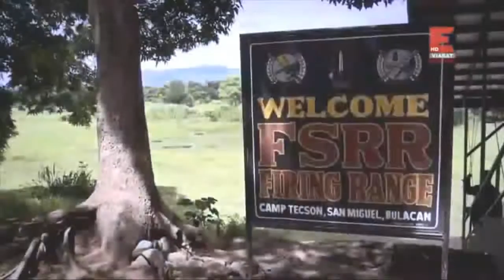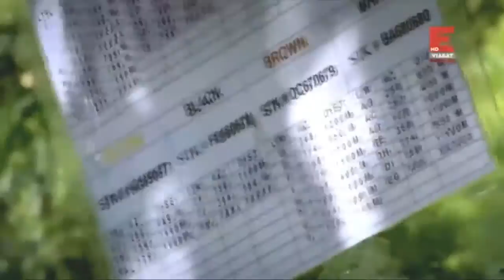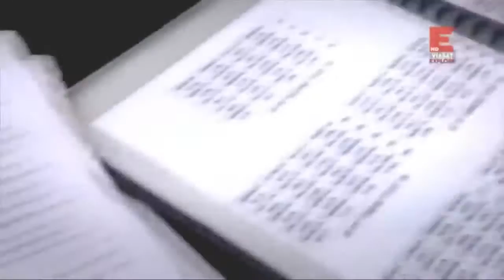World's Most Dangerous Unbeatable Terrifying Special Forces Ever Full Documentary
Dinosaurs Documentary 2018 - T Rex, The Meat Eating MACHINE

This is not my video.. I collect this footage in different source.